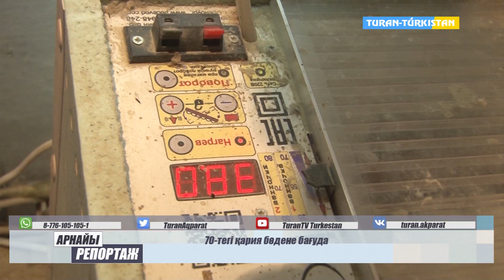70 тегі қария бөдене бағуда.